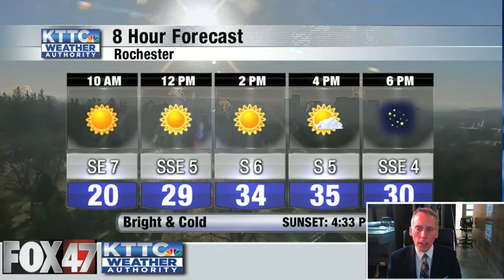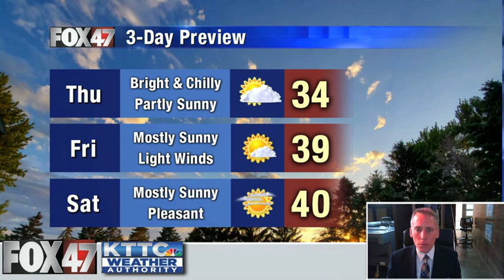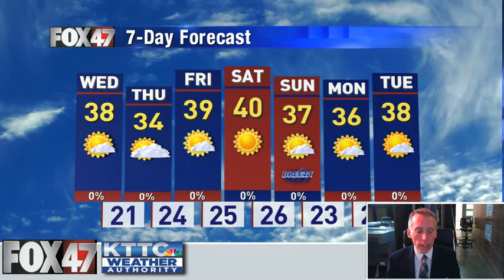December 1, 2020 Tuesday Mid-Morning Weather Update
The full weather forecast from KTTC and Fox 47 Meteorologist Ted Schmidt. A cold, but sunny Tuesday across the area today and it looks like this quiet weather pattern will continue for quite some time.